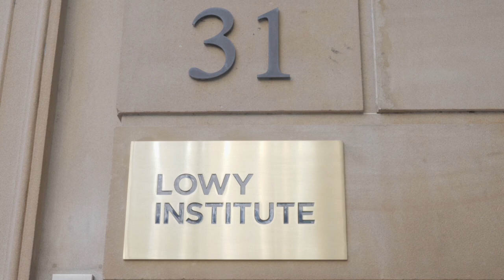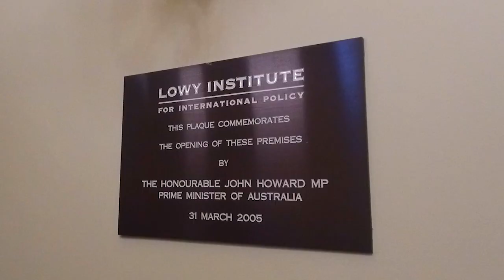Reopening of 31 Bligh St, Lowy Institute Headquarters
On Thursday, 10 October 2019, the Lowy Institute officially reopened its historic headquarters at 31 Bligh Street. Executive Director Dr Michael Fullilove and Chairman Sir Frank Lowy addressed the crowd about the importance of the building to the Institute’s work.